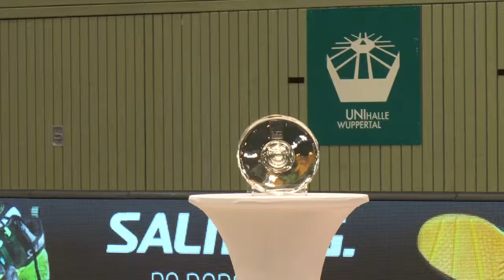Emotionaler Saisonabschluss beim BHC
Die Bergischen Löwen haben ihr letztes Heimspiel gegen den HSC 2000 Coburg mit 32:27 (13:11) gewonnen und sich somit bei der offiziellen Übergabe der Meisterschale der 2. HandballBundesliga mit absolut beeindruckenden 70:6 Punkten in die Sommerpause verabschiedet.
Den emotionalen Schlusspunkt setzten die offizielle Verabschiedung von Linksaußen Jan Artmann als aktiver Spieler.